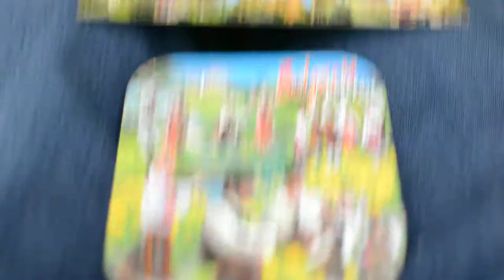Bulgaria - Inter-cultural evening presentation (2013.11.12, Gaziantep, Turkey) (8/11)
Presentation at the inter-cultural evening, on 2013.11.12, in Gaziantep, Turkey.